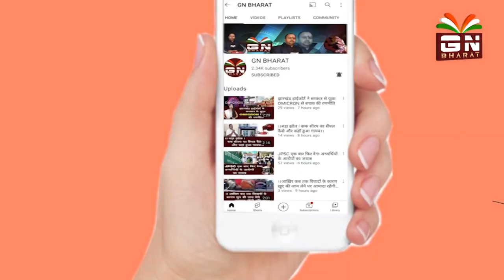।।जानिए अंतिम दिन जया किशोरी जी ने किसे बताया गीता का मूलमंत्र।।